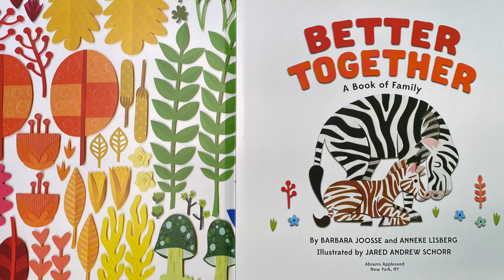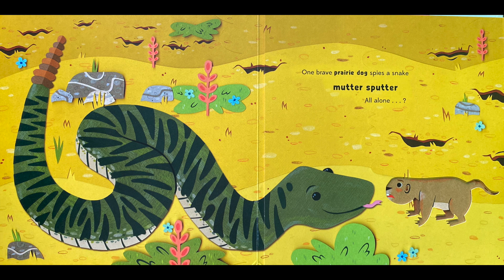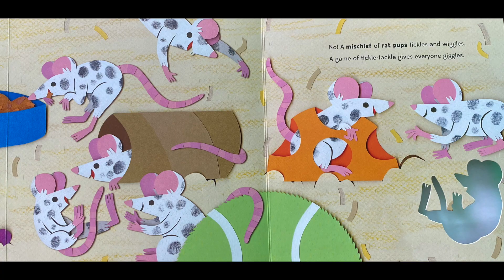Better Together: A Book of Family by Barbara Joosse and Anneke Lisberg - Read by Sir CC & Moondog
Words by Barbara Joosse and Anneke Lisberg , illustrations by Jared Schorr. Puppet performance by Sir CC and Moondog.

In Better Together, each spread starts with a single animal, all alone. Then a gatefold opens to reveal that the single animal is actually one of many animals working together to comfort, feed, and protect one another. At the end, we see how human families come together in similar ways to care for their little ones. Careful readers will be delighted to see that every animal mentioned in the book is hidden somewhere in the last image. The final spread offers interesting facts about the animals in the book, including the collective nouns for each. Jared Andrew Schorr’s bright, lively cut-paper illustrations and an unexpected freshness round out a very satisfying package.